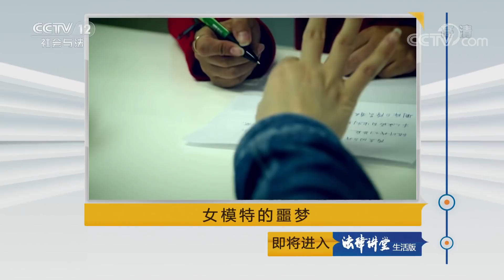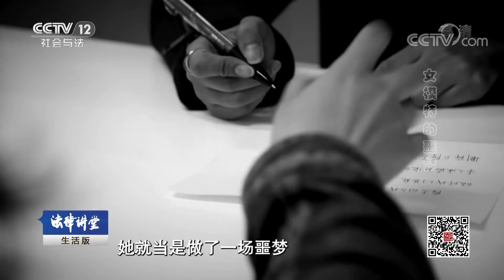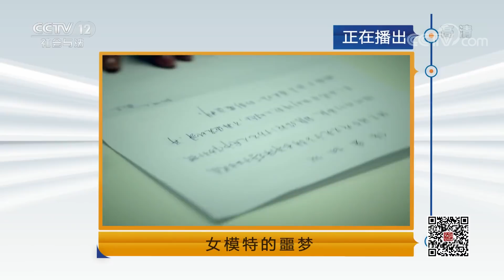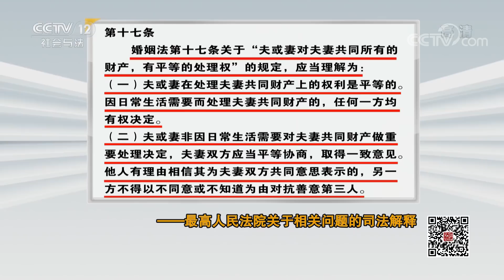《法律讲堂(生活版)》女模特的噩梦：女模特婚后出轨 不料被情人妻子勒索30万 20190118 | CCTV社会与法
本期节目主要内容：张兰是一名女模特，与唐骏结婚后唐骏并不希望张兰继续抛头露面。但张兰不愿意，便瞒着丈夫继续偷偷投入到模特工作中，认识了摄影师于子朗。两人日久生情，在两人约会时被于子朗的妻子陈芸抓个正着，陈芸向张兰索要了30万的封口费。然而于子朗和陈芸离婚后，于子朗不断地对张兰进行勒索，张兰忍无可忍告诉了唐骏，唐骏报了警，并且唐骏最终也发现了妻子的这段婚外情。